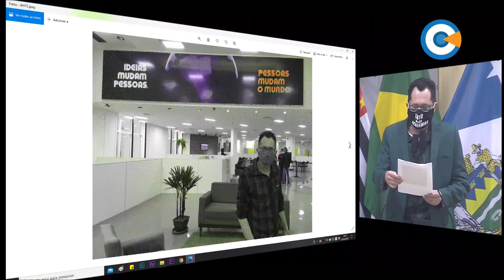WEBCÂMARA - MINUTO LEGISLATIVO - DENTINHO 03/07/2020